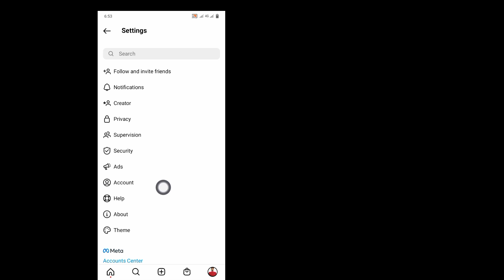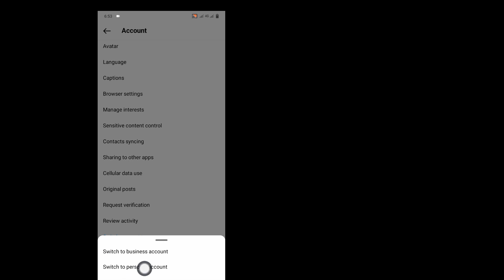Comment supprimer le tableau de bord professionnel sur Instagram.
Comment supprimer le tableau de bord professionnel sur Instagram.  Comment supprimer un tableau de bord professionnel sur Instagram

 Salut!  Vues,

 Je vais vous montrer comment supprimer le tableau de bord professionnel sur Instagram.  Comment supprimer un tableau de bord professionnel sur Instagram, regardez cette vidéo et apprenez [Android et iPhone]